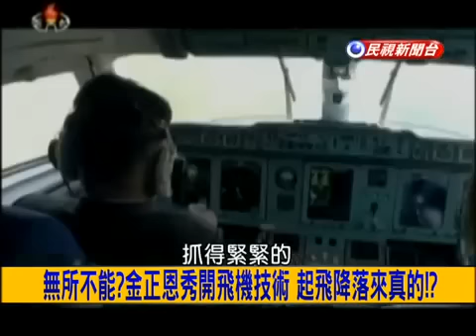挑戰新聞軍事精華版--朝鮮宣傳金大將軍，飛機坦克都會開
北韓領導人金正恩親自駕駛飛機的影片在電視台播出，印證了北韓人民視領導人萬能的這句話。
新浪新聞報導，當地時間12月30日，朝鮮電視台播放紀錄片，播放金正恩駕駛飛機的影片，影片中表示，金正恩為體諒飛行員的辛苦，決定親自上陣，展現領導人的駕駛英姿。
在飛行員的指導下，金正恩駕駛飛機有模有樣，過程中甚至用手指在儀表板上比畫了一番，看起來相當平穩，他也表示，要親自用行動為北韓人民注入一劑強心針，呼籲要一起拿出勇氣面對未來國家會面臨到的各種局勢，讓人民知道，最高領導人與他們同在。
不過金正恩是否會駕駛飛機，真實性尚未得到證實，而且拍攝時間和地點也尚未公佈。(自由時報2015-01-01 )